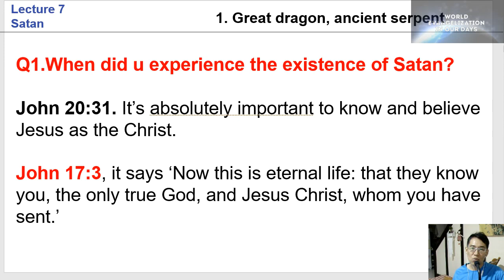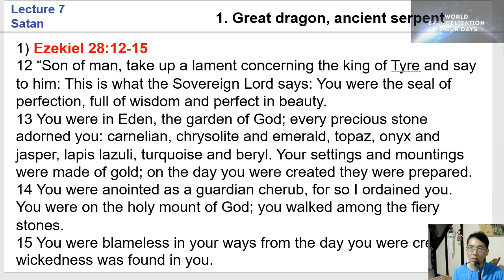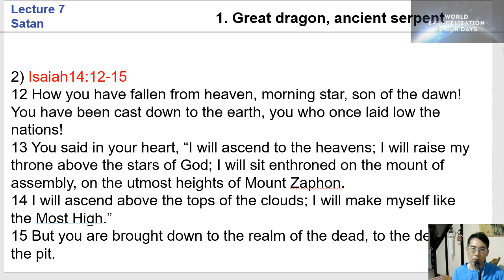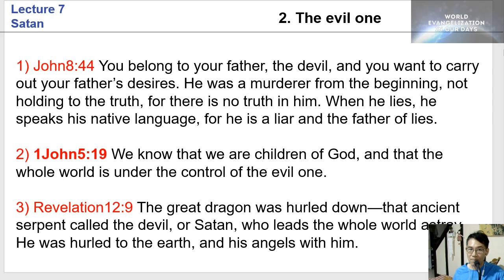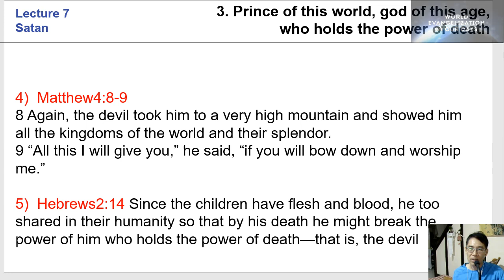10.Does Satan really exist?(Who is Satan, and his final purpose in the Bible?)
Good News OF THE BIBLE & ENDTIME for Human Being

*Subtitles: 한국어,Tagalog, China, Hindi, Japan, Malaysia, Indonesia,Thailand, Taiwan, Vietnamese, Laotian,Spanish, Russian, Turkish
,Hebrew, Arabic